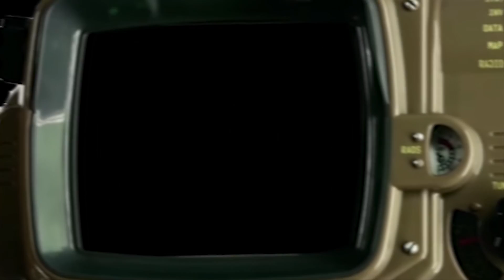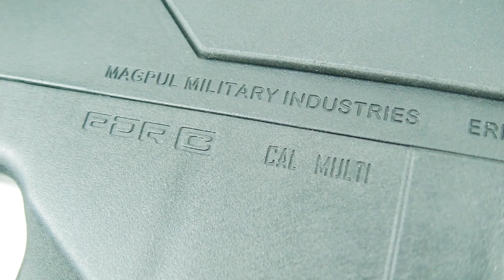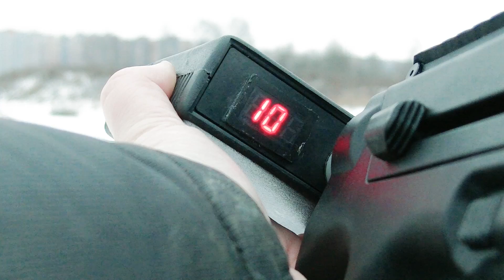Злой старйкбольный малыш Magpul PTS PDR-C . Airsoft gun review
Вашему вниманию представляется подробный обзор airsoft привода PTS PDR-C Magpul. пародия на одно страйкбольного обзорщика. Хреново получилось Но все же. Саня желаю тебе высыпаться.  В выпуске. Смехуечки, обзор внешний, испытания на полигоне.  Цена адовая сразу говорю.

 "Коллиматорный прицел micro dot с Aliexpress (страйкбо, airsoft)"